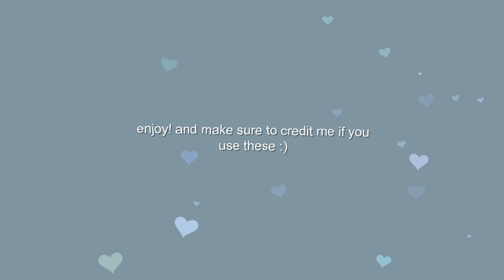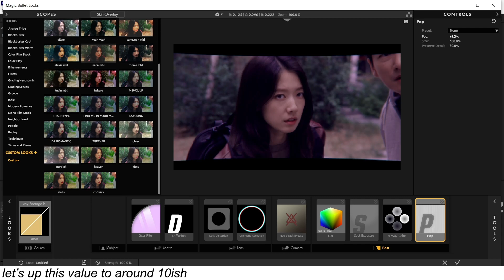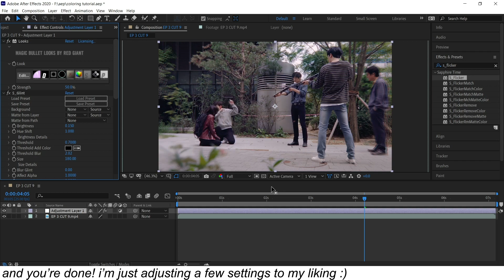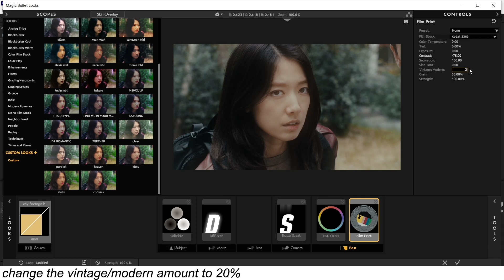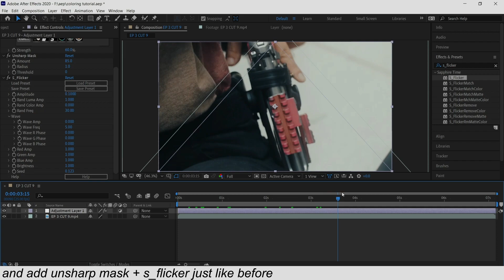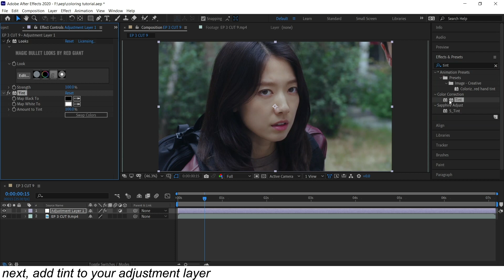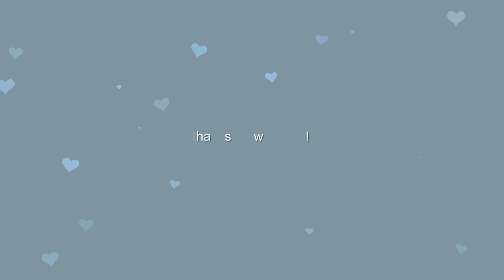coloring tutorial | after effects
today i teach you guys how to make 4 different colorings using mainly mbl and sapphire effects! this is a tutorial, so please follow along since there will not be a link to any presets ^^ however, credit me if you do use these colorings (and feel free to save them as an animation preset for future use)

info
・program: after effects cc 2020
・plugins: mbl, sapphire

time stamps
・0:00 intro
・0:11 cc 1
・2:09 cc 2
・4:18 cc 3
・5:32 cc 4